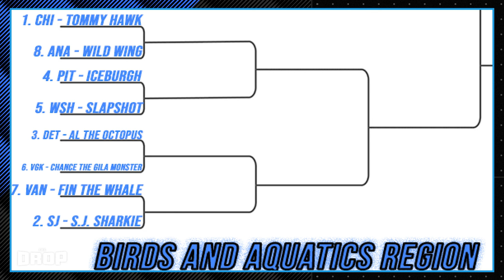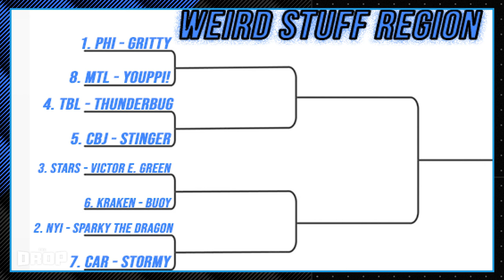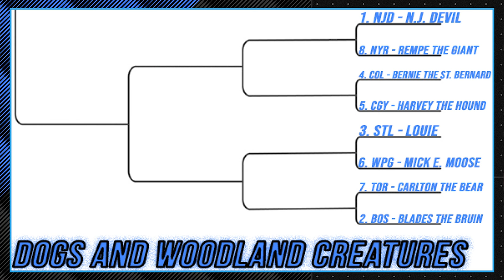STANLEY CUP BRACKET MADNESS! 🤯 | The Drop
Welcome back to the Drop! Arda Öcal and Greg Wyshynski are back to deliver you the latest news across the NHL!  The Eastern Conference playoff race is red hot! Rule changes and a new arena in Arizona?! Wysh delivers the latest news. Plus who would you want to see in a behind-the-scenes series on NHL players?  Next up, T.J. Oshie joins the show to talk about his emotional journey to 1,000 NHL games in his career. Oshie also talks about his trade from the St. Louis Blues. Also, what if the NHL had a 16 team single-elimination playoff?! Lastly, we debut our NHL MASCOT MADNESS Bracket! Which mascot will come out on top?! All that and more on this episode of The Drop!

00:00 Welcome to The Drop!
00:30 Hockey fight on AEW
3:11 Eastern Conference Playoff Race
4:12 NHL GM meetings
8:14 New home for the Arizona Coyotes?
11:05 Which NHL players would you want to see on a behind-the-scenes series?
12:30 T.J. Oshie joins the show!
12:54 on recently playing his 1000th game
15:53 Oshie on being traded to the Capitals
17:48 Oshie’s shootout performance in the Olympics
20:42 Oshie on his charity choice for jersey auction
22:35 Oshie on Ovechkin chasing Gretzky’s goal record
24:38 What’s the secret to the Capitals success this season?
25:58 What if the NHL had a 16-team single elimination tournament?
28:30 Possible playoff expansion
30:15 NHL MASCOT MADNESS!
34:32 Mascot bracket
36:13 Thank you for watching!